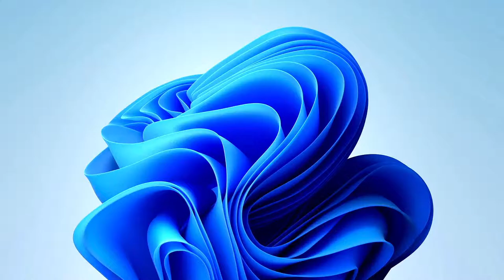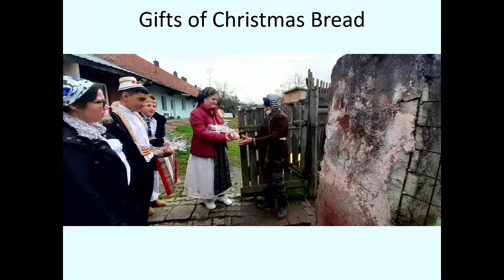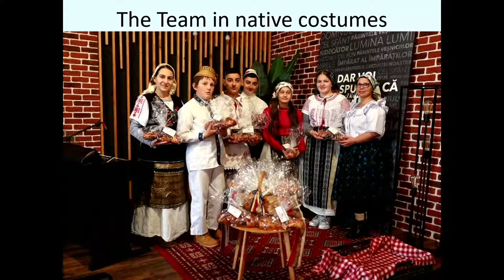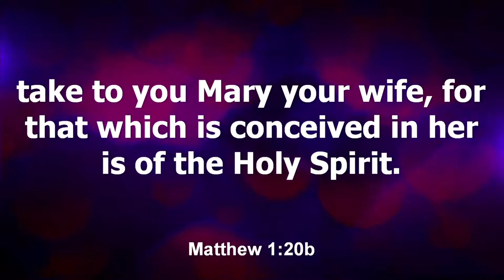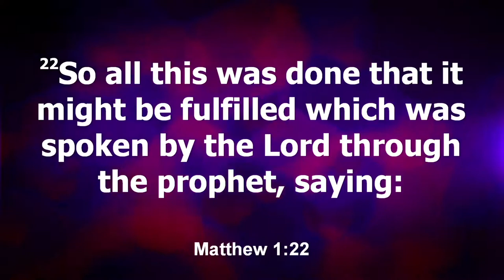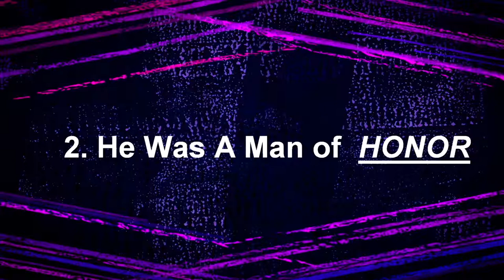Heaven's Promised Savior | Bethel Church Service 12-16-21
Pastor Don Delich